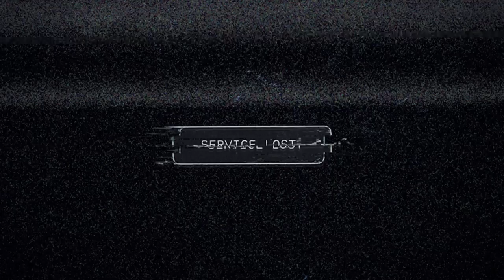Far cry 5